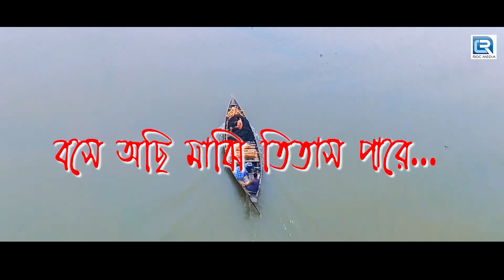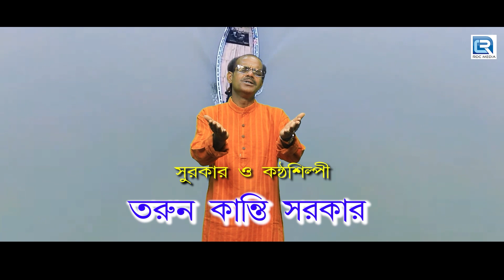বসে আছি মাঝি তিতাস পারে | তরুন কান্তি সরকার | BOSE ACHI MAJHI TITAS PAREY | TARUN KANTI SARKAR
বসে আছি মাঝি তিতাস পারে | তরুন কান্তি সরকার | লোকগীতি | BOSE ACHI MAJHI TITAS PAREY| TARUN KANTI SARKAR TARUN KANTI SARKAR | FOLK SONG
Presenting New Bengali Folk Song by Tarun Kanti Sarkar.
✽Song: BOSE ACHI MAJHI TITAS PAREY
✽ Singer: TARUN KANTI SARKAR
✽ Lyrics: M.A.SALEH (Bangladesh, Brahmanbaria, N.R.I. ITALY)
✽ Percussion Director: NEELOTPOL CHAKRABORTY
✽ Percussions-
Bangla Dhol- PRASENJIT SIL
Flute- PRASANTA KR PAUL
Banjo & Mandolin- NEELOTPOL CHAKRABORTY
✽ Editing: INDRAJIT BOSE
✽ Sound Recording: CHANDAN GHOSH (Renessa Studio)
✽ Category: FOLK SONG
✽ Label: TARUN KANTI SARKAR
✽ Digital Partner: RDC MEDIA PVT LTD